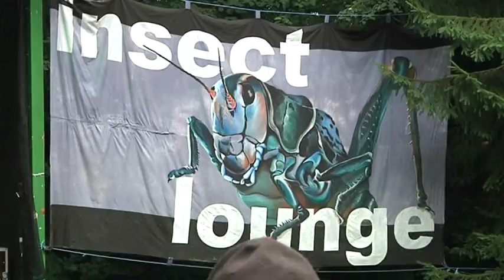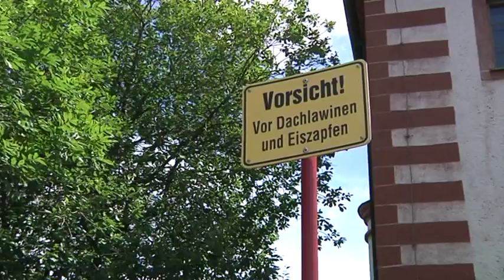Regionalmagazin Flöha/Frankenberg/Hainichen, Ausgabe 32/2015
- Insect Lounge
- Musiknacht Lichtenwalde
- Cranach-Altar auf Schloss Augustusburg restauriert